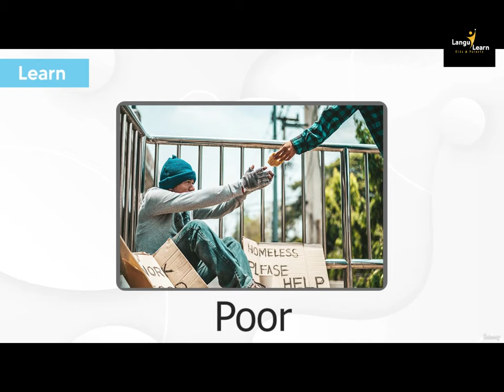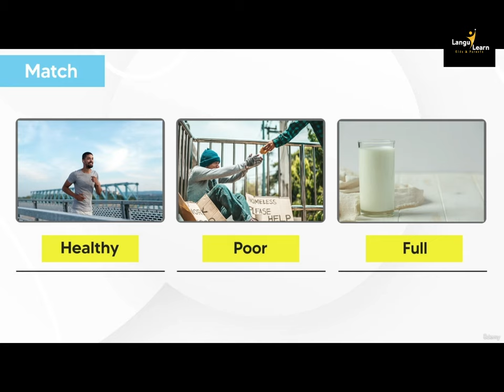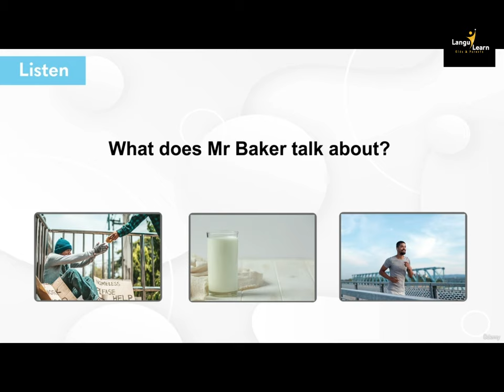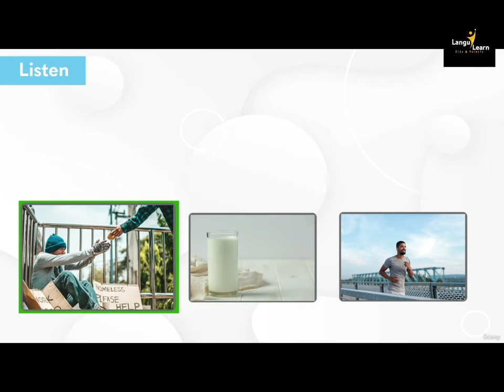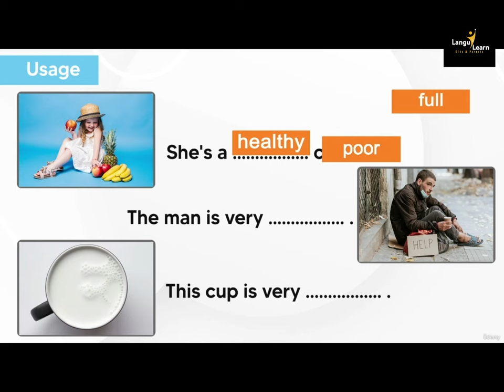Kids Vocabulary Healty Poor Full